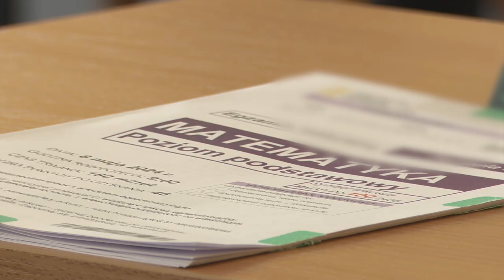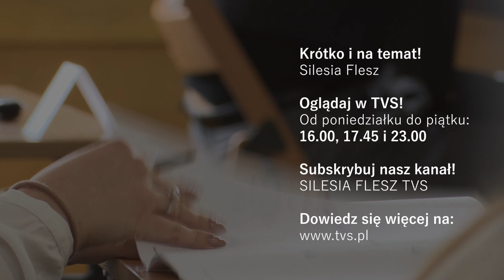Matura z matematyki 08.05.2024